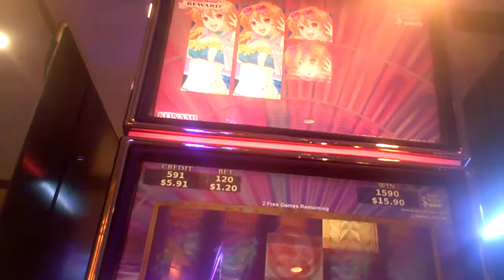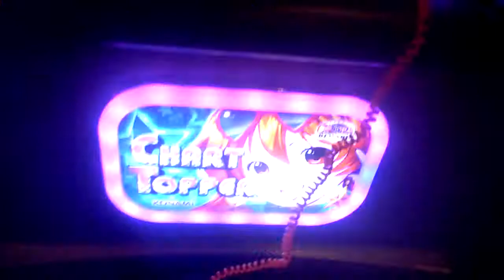Chart Topper Slot Machine Bonus